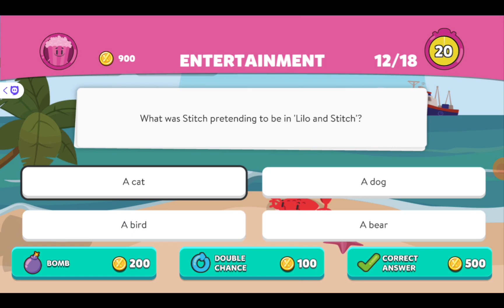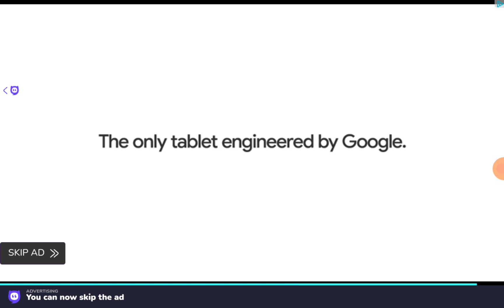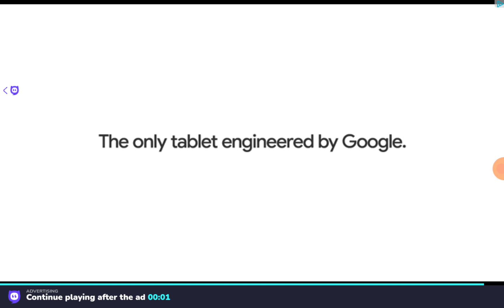Playing Trivia Crack